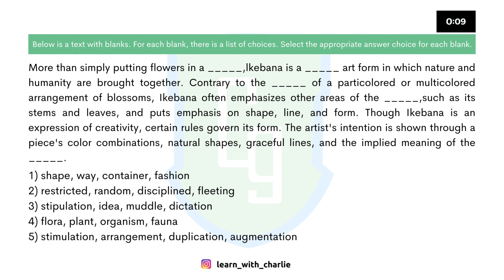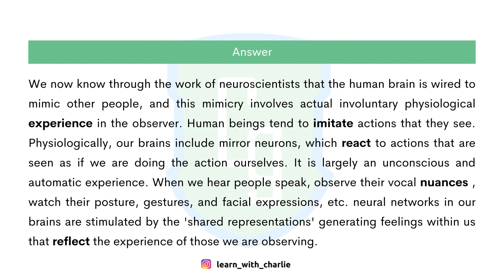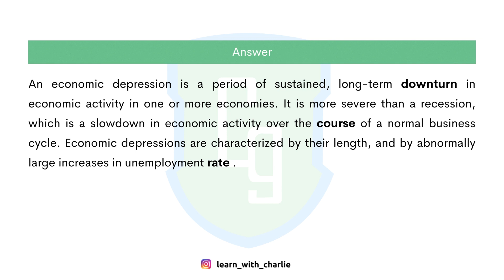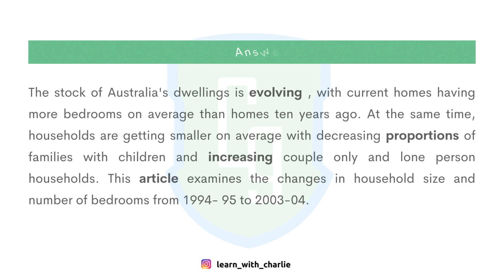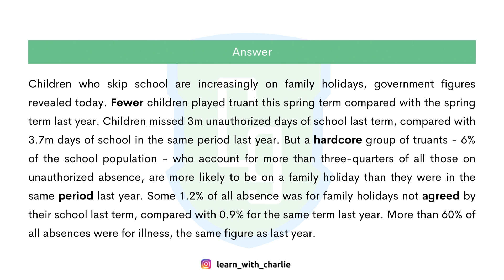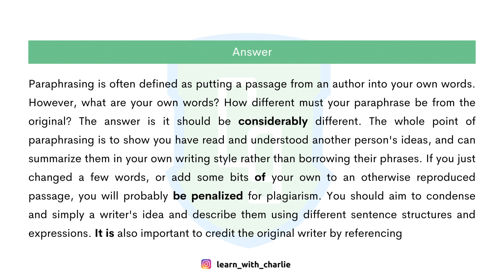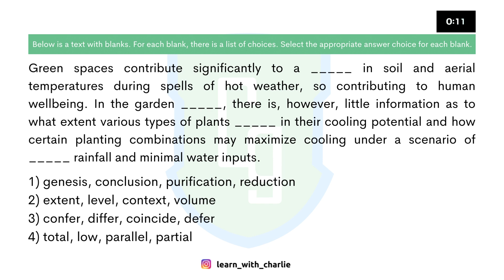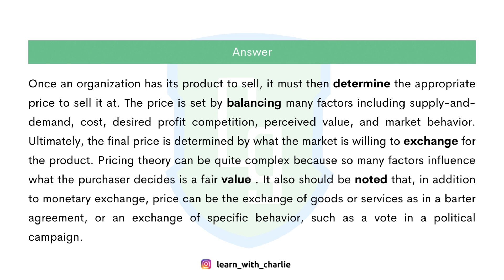Reading & Writing fill in the blanks